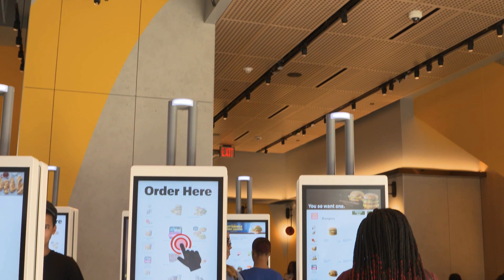Top 10 best Restaurants in Moenchenholzhausen, Germany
These are the Top 10 Restaurants of Moenchenholzhausen by the ratings of our experts.
5 Ingredients: Quick & Easy Food on amazon*

If you are looking for a food guide for Moenchenholzhausen than you are at the right place. We try to provide you with the best restaurants and places to eat in Moenchenholzhausen.

These are our Top Ten Restaurants for Moenchenholzhausen:
 00:00 - Intro
 00:18 - Erbenhof Restaurant & Lounge
 00:27 - Grammels Gemeindeschanke
 00:36 - McDonald's
 00:45 - Subway
 00:53 - Espitas Erfurt
 01:02 - McDonald's
 01:11 - Pizzeria Da Papa
 01:20 - Cafe Del Sol
 01:29 - Weisser Schwan
 01:38 - Gasthaus zur Sonne
 01:47 - Outro

The given Order of the restaurants doesn´t represent a ranking, it´s more a list of our top 10 recommendations for restaurants in Moenchenholzhausen.